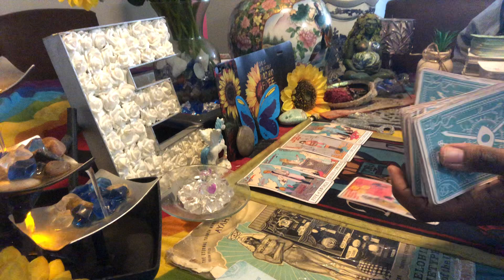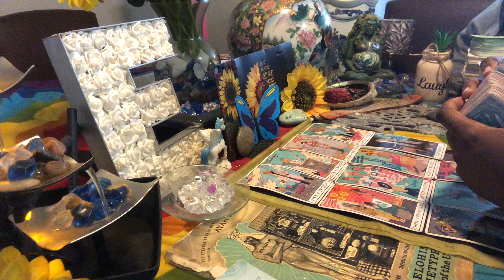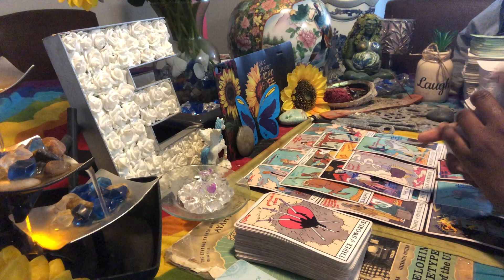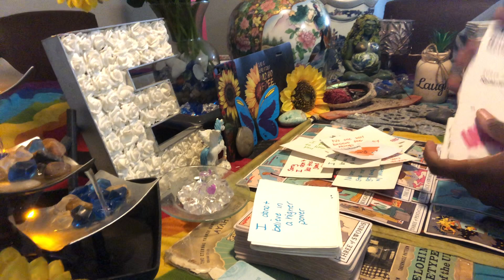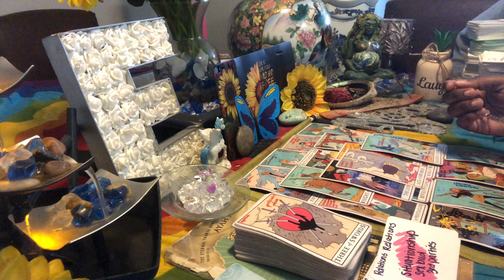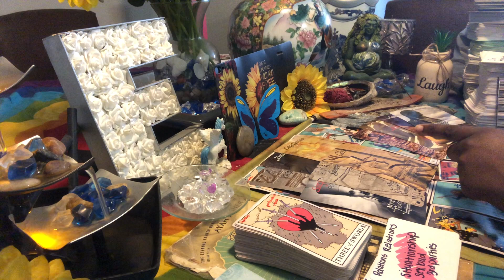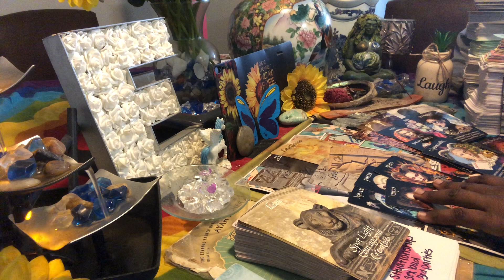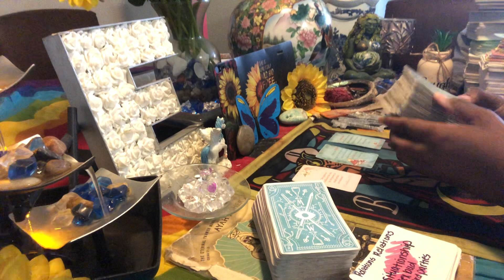Done: DF you don’t have to worry about this karmic couple theyll meet their demise/new love 🕊⚡️